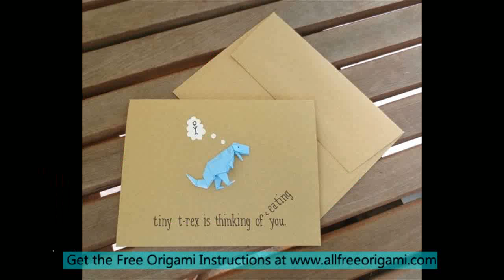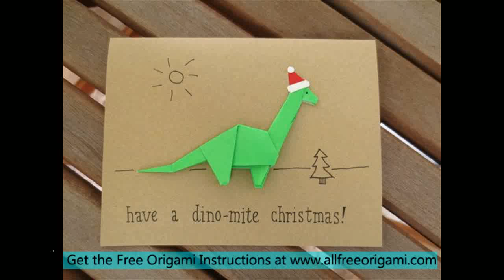origami dinosaur ankylosaurus